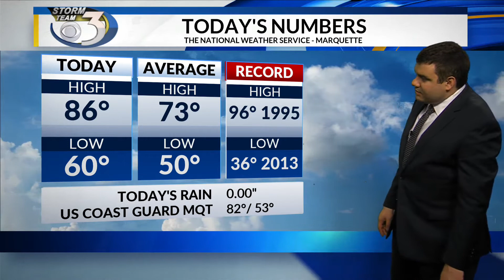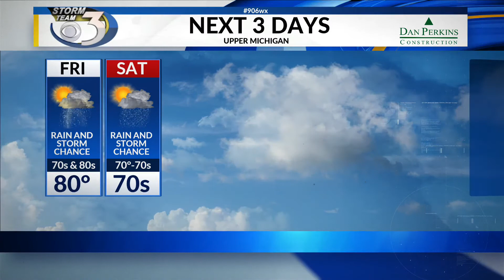LOCAL 3 THURSDAY NIGHT WEATHER FORECAST 6/18/2020